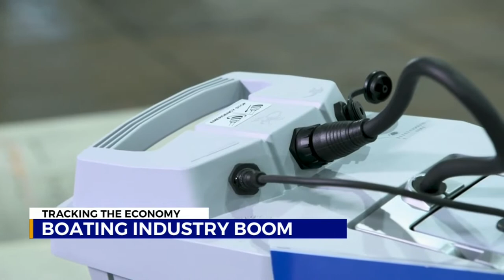Boating industry boom